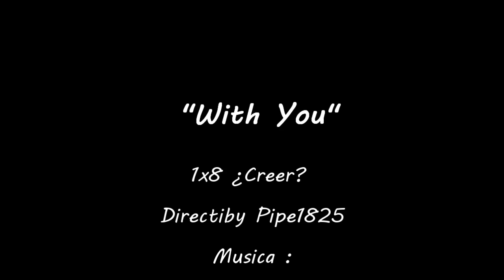With You (Contigo) 1x8. ¿Creer?. ~ Series Sims 2 :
Léeme !!!

Aquí el capitulo 8, es uno de los que disfrute haciendo, en este use algunos efectos de vídeo espero les guste comente y poner me gusta :)

voten por With You !!

like en facebook ya casi somo 30!!